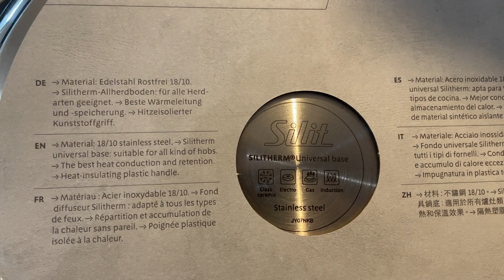Лот 201-039433, Сковорідки антипригарні, REWE Вага 9,2 кг (10 шт Ціна 3340 грн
Сковорідки антипригарні REWE
З високоякісним алмазним антипригарним покриттям
Для приготування та смаження без жиру
Підходить для духовок
Підходить для всіх типів плит
Можна мити в посудомийній машині
Розміри:
28 см - 6 шт
24 см - 3 шт
20 см - 1 шт